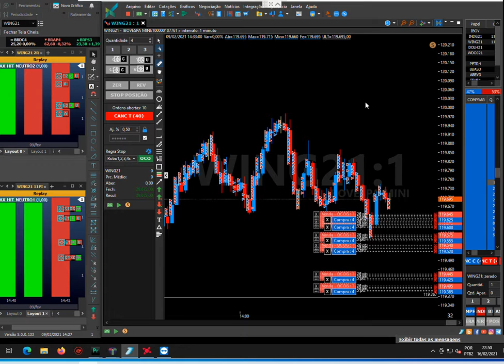Gain no automatico Indicadores AESIO11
Gain no automatico_Indicadores +Configuração de Robô AESIO; novo paradigma na forma de lucrar na Bolsa de valores; democratizando o mercado e fazendo que qualquer pessoa vire Trader de alto performance e ainda no automático...  Indicadores AESIO em combinação com  uma configuração especial do automatizador de ordens (Robô), resulta em uma ferramenta única capaz de lucrar no mercado sem ajuda  humana;  Essas ferramentas AESIO serão disponibilizados por assinatura a partir de março, com grupos de Telegram exclusivos para assinantes que contarão com ajuda, suporte 24 hs por dia e ainda acesso a atualizações...